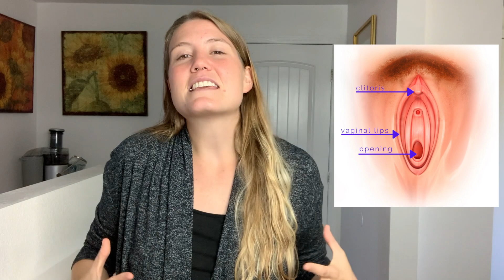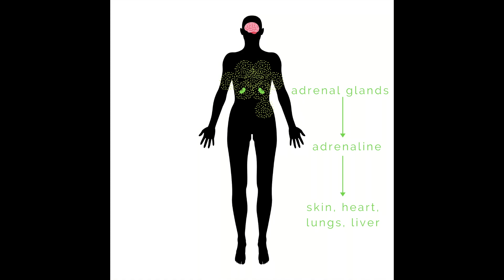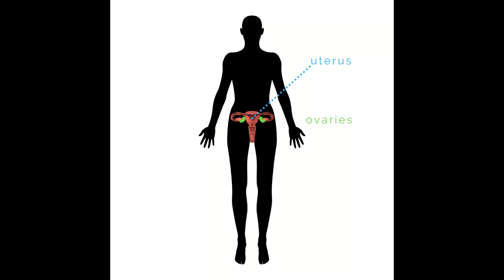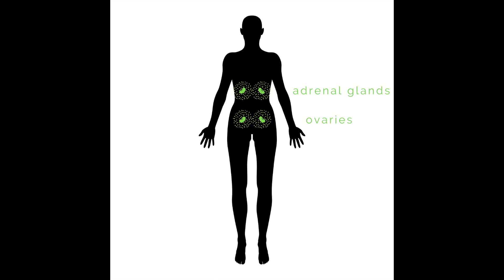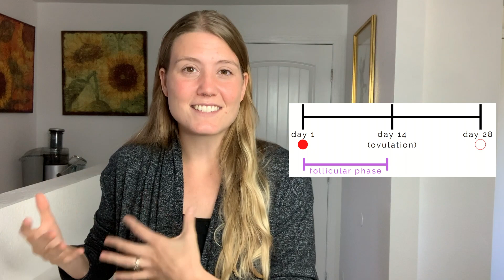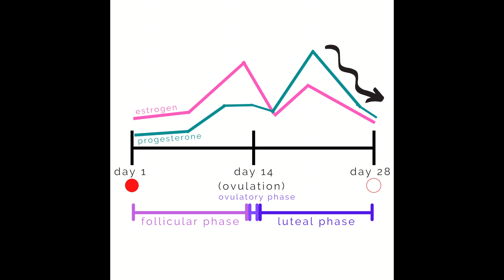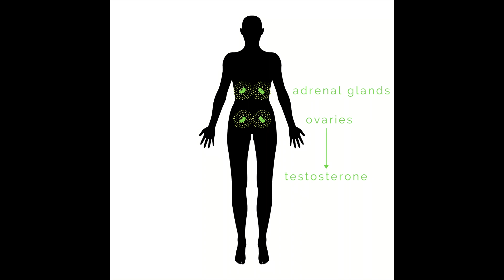Hormones & Female Low Sex Drive / Female Low Libido: Understanding The Sex Hormones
Discussing what causes and how to cure female low sex drive / female low libido has been requested multiple times by women of all ages. I’ve been hesitant to cover the topic because libido is very multifaceted, and I knew I couldn’t give generalized advice for all women.

So, I am making a series to better cover the different factors that can affect libido! I am trying a new angle with this content—giving you knowledge, resources, and structured ideas to help you discover your specific low libido trigger, and, (hopefully!) therefore, give you some direction in treating it. Let me know what you think of this style! I am very open to constructive criticism and suggestions 🤗

Timestamps // Table of Contents:

✩ Intro: 0:00

✩ What Are Hormones & How Do They Function? 1:50

Hormones are a part of the endocrine system. The endocrine system is made up of a collection of organs—known as endocrine glands—that produce and release hormones into the bloodstream, where the hormones can travel to different body tissue and tell that body tissue to perform certain actions in order to regulate different bodily functions—including sexual function.

Want a good laugh? Check out the last time I remember experiencing a HUGE adrenaline rush,

✩ What Are The Female Sex Hormones & How Do They Function? 5:24

The female sex hormones include: estrogen, progesterone, and testosterone. The female sex hormones all affect female libido—but they also play important roles in a range of bodily functions, including: puberty, reproduction, body fat distribution, hair growth, bone and muscle growth, cholesterol regulation, and inflammation. That means the sex hormones naturally fluctuate in our bodies throughout our our lifetimes.

✩ Female Sex Hormone Levels Naturally Fluctuate Throughout Your Lifetime: 6:56

✩ Outro: 15:23

Remember, materials and content available in this channel, Pelvic Empowerment, are intended as general information only, and should not be substituted for medical advice, prescription, diagnosis, or treatment.